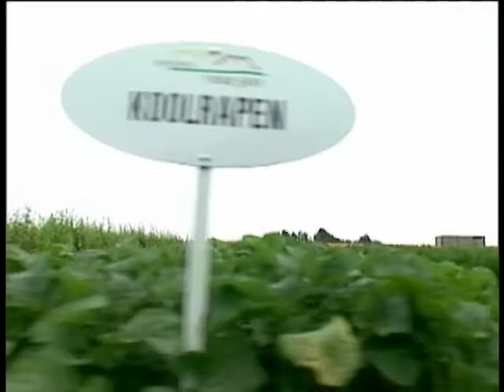Teff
Liedje gemaakt in opdracht van Piet Hoekstra en i.h.k.v. Bildt 500. In de tekst zijn alle gewassen verwerkt die in de meer dan 500-jarige geschiedenis van Het Bildt op de Bildtse klei hebben gegroeid. Met Hein Jaap Hilarides, Hendrik Elings, Johan Kramer (bas) en Andre Minkema (camera). Het lied staat op de cd Slingerhaan (2005).